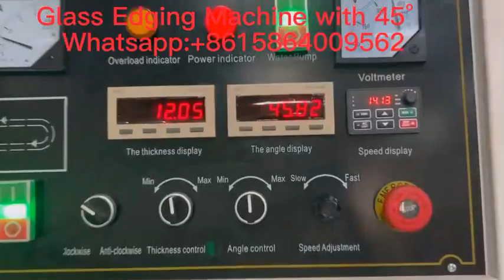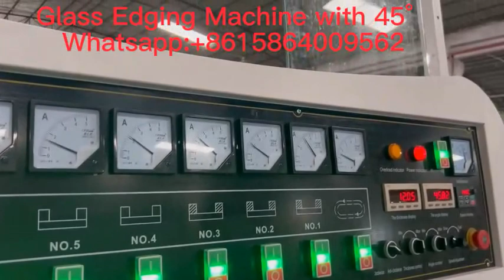10 Spindles Straight Line Glass Edging Machine with 45°